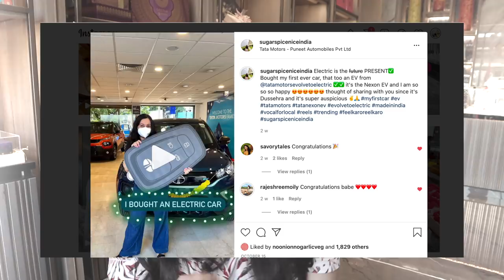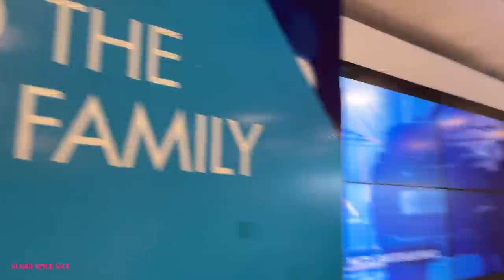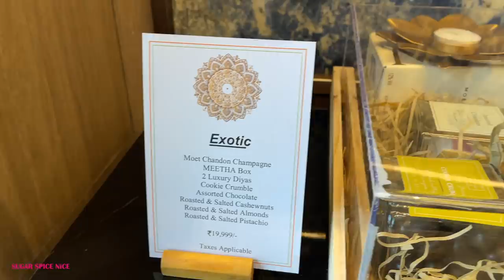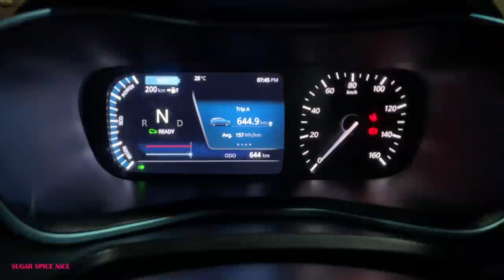VLOG - I bought a NEW CAR 🤩 Celebrating my TATA NEXON EV 🚙 at MEETHA by Radisson 🍨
In this video I am buying my NEW CAR :) I bought my first car - a brand NEW Tata Nexon EV and Im celebrating this with some meetha at Radisson Goregaon. I have shown the day when i took the delivery of my car and also shared reasons why i chose an EV versus a regular car. Electric Cars are the present and i am so glad i was able to choose a Made In India Car.  Know more about Tata Electric Cars
This is the first car i have bought on my own. prior to this I was using my fathers and husbands car so it is indeed a very special moment for my to buy my own car. Hope you enjoyed this vlog.

00:00 I bought a new car
00:14 Introduction
00:27 NEW Tata Nexon EV Delivery
01:59 Meetha by Radisson Goregaon
04:40 Lunch at Radisson Mumbai
05:06 Tata Nexon EV Review (2 week use)
06:08 Tata Nexon EV XM Model Features
06:36 Tata Tigor Ziptron EV

Black tee

Equipments:
Camera : Canon M50

sugarspiceniceindia, iboughtacar, tatanexon, tatanexonev